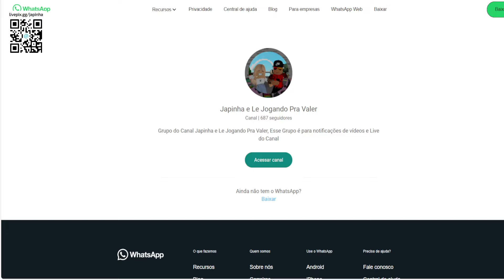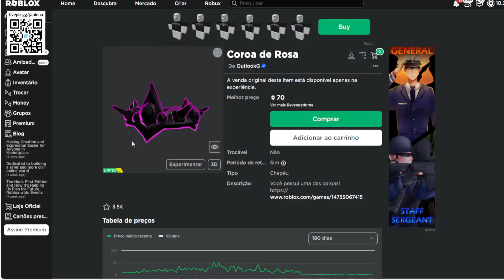44K DE COPIAS Coroa de Rosa Limited UGC GRÁTIS NO ROBLOX FREE LIMITED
Apoie este canal para obter acesso aos seguintes benefícios:
wwwwwwwwwwwwwwwwwwwwwwwwwwwwwwwwwwwwwwwwwwwwwwww